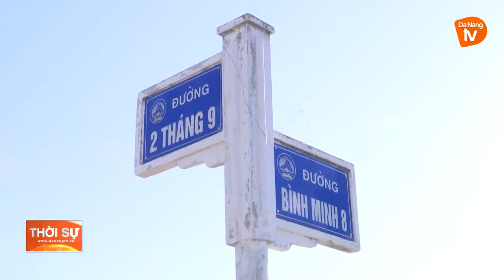HÔM NAY, CẦU VƯỢT NÚT GIAO THÔNG CẦU TRẦN THỊ LÝ THÔNG XE